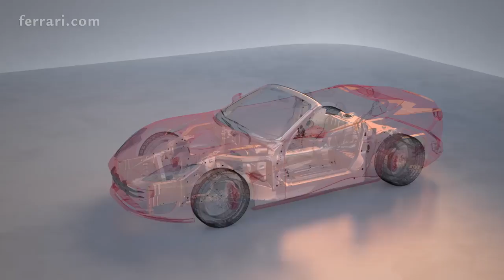01 Ferrari Portofino Technological Innovation